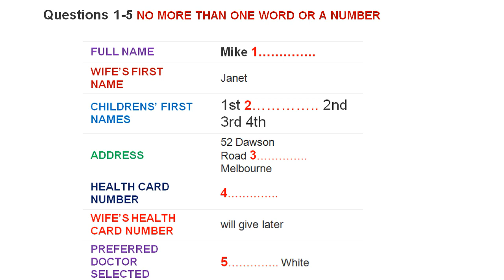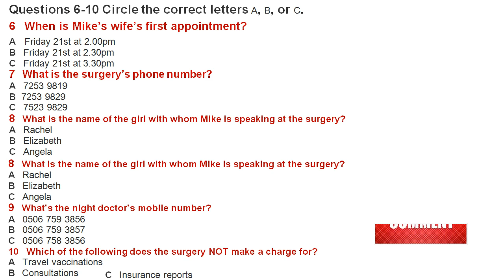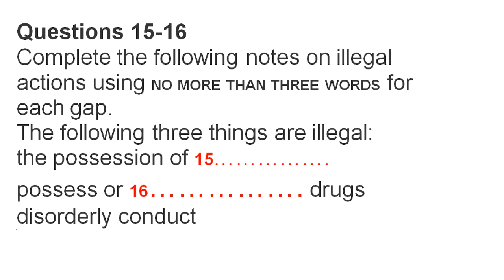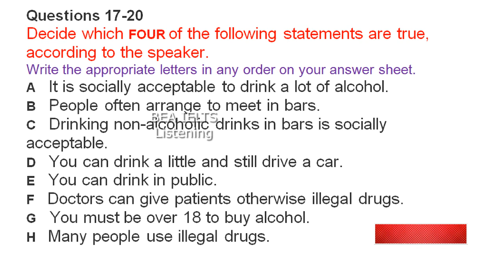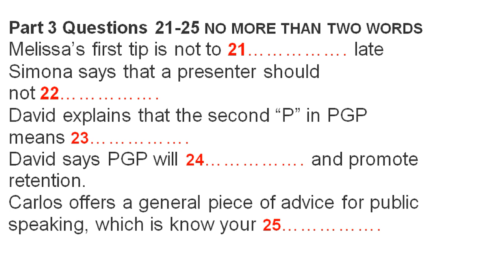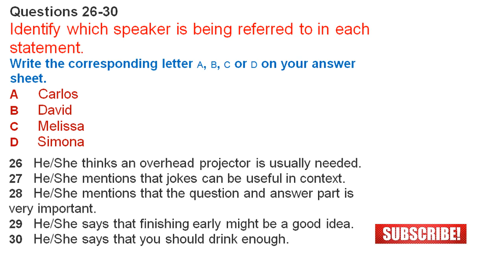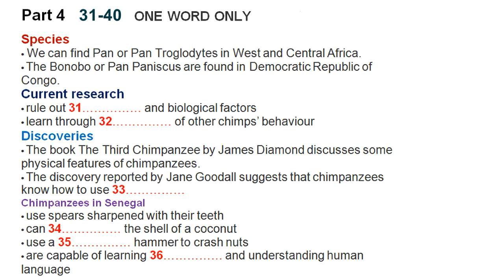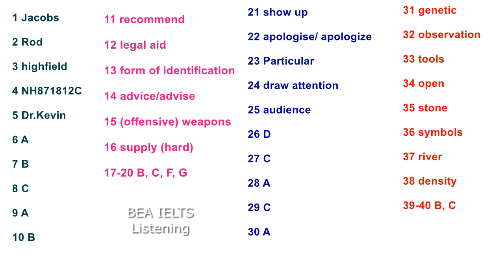IELTS LISTENING Practice Test 2023 with ANSWERS [Actual Test Simulation Test 4]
The video@BEAIELTSLISTENING is IELTS LISTENING Practice Test 2023 with ANSWERS [Actual Test Simulation Test 4] as conducted at IDP or British Council.
The test has four parts and all the parts carry equal 10 points each, and there are 40 questions to attempt altogether. The IELTS Listening module makes your band because it's a bit easier as compared to other IELTS Test modules further it especially helps those IELTS candidates whose sole purpose is to go abroad only to earn Dollars, such students are academically not good but this route of study visa to try their luck abroad.
Part 1 of IELTS Listening is usually quite simple because there are questions about form filling with easy listening and simple questions like name, address, phone number, etc.
Part 2 is a bit complicated because it may contain MCQs and Map labeling that is quite tough to cope with, the language gets more difficult and it gets hard to comprehend listening.
Part 3 in most cases talks about academic or campus activities, and gradually language gets tougher, and listening revolves around an almost natural accent which complicates the situation for the candidate.
Part 4 of the IELTS Listening Test is problematic for the IELTS aspirants because, in a short time, the candidate has to attempt 10 questions in a flow with no break, usually, there is a lecture or a documentary, and the aspirant has to extract answers from that lecture, and the questions are quite tricky.
IELTS LISTENING Practice Test 2023 with ANSWERS [Actual Test Simulation Test 4] has four parts and the answers are given at the end.